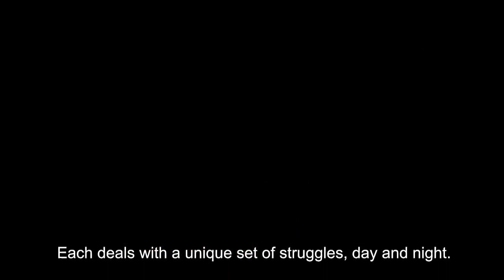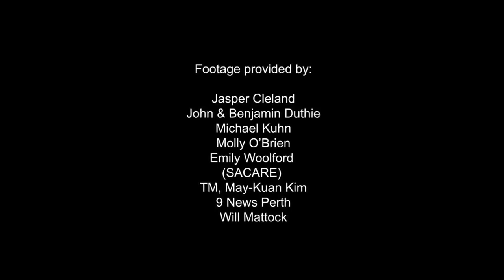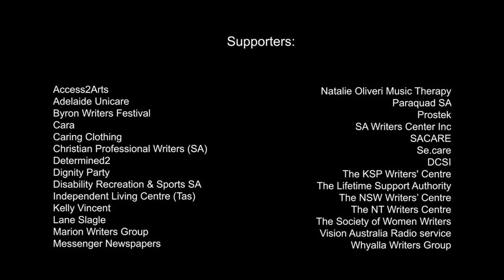John Duthie - MY disABILITIES Book Project